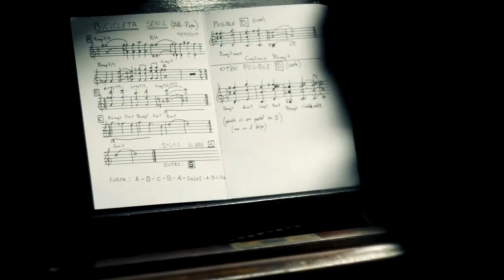Lemon Pié - Tiene una Onda en Radio Nacional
Lemon Pié tocando en vivo Tiene una Onda en el programa La Respuesta [música de autor hecha en Rosario] conducido por Juan Cruz Revello y transmitido por Radio Nacional Rosario.

Tomás Lilli - Guitarra
Mariano Emanuelli - Teclados
Alex Reiner - Batería
Agustín Helguero - Bajo